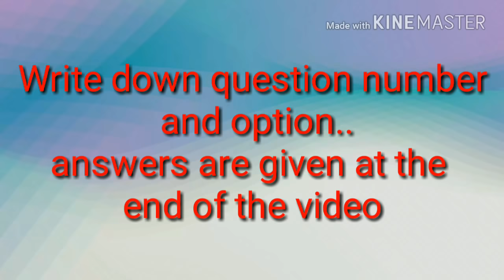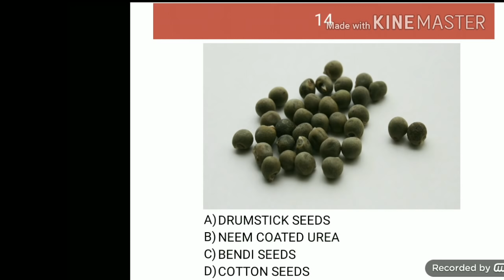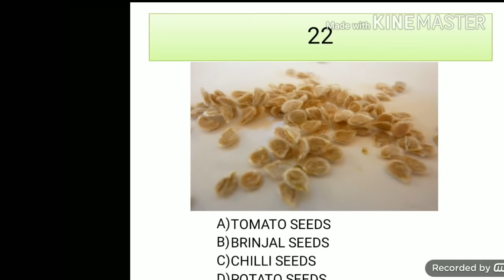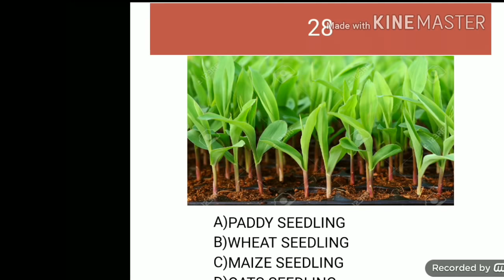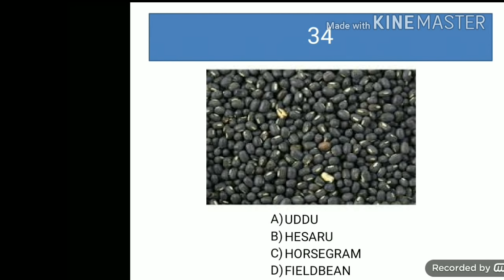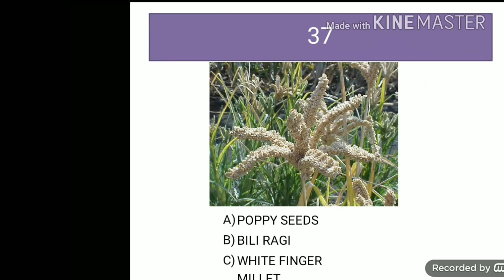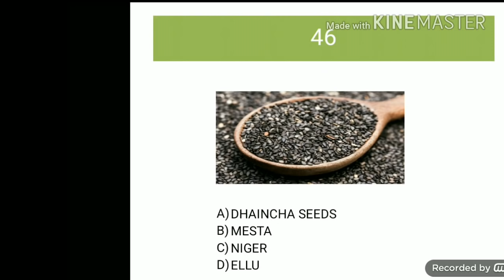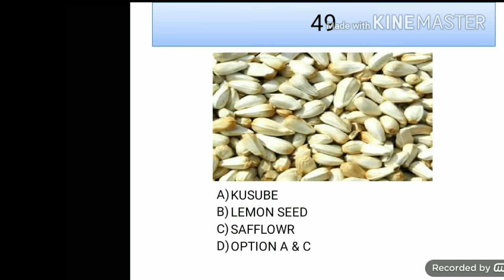Agriculture practical exam Test 01 | Mock test | Specimen identification | AgriMitra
KCET Agriculture practical exam complete course with lowest price range. do whatsapp if you have any issues to 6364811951.

Procedure to purchase course,

Make the payment using link, (Only Rs. 250)

Send screenshot to given WhatsApp no.
(its only soft copy pdf, no hard copy will be sent).
No refund in any circumstances. My exam updates, myexamupdates This video contains 50 questions and relevant options.

This video helps you to boost your practical knowledge and test your ability..

If this video helped you, share to your friends